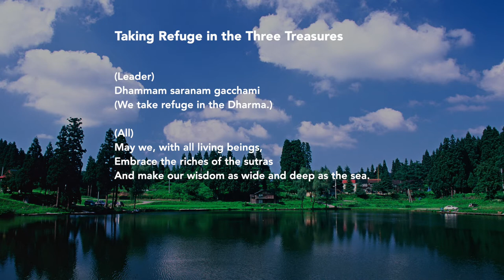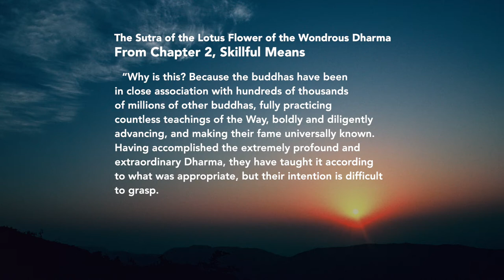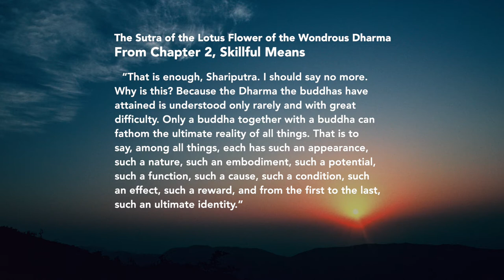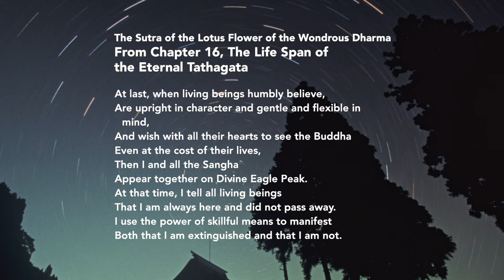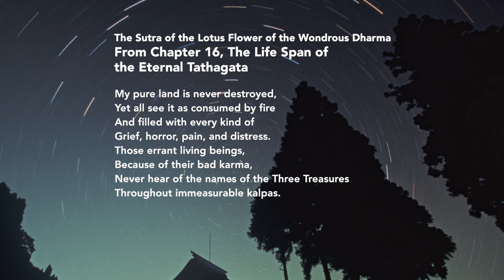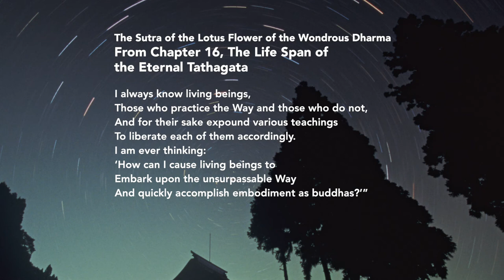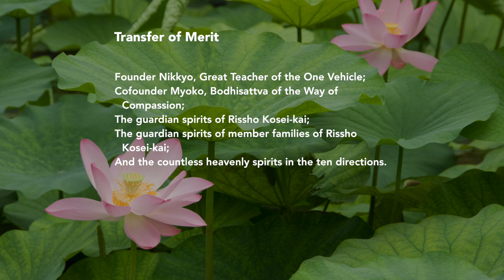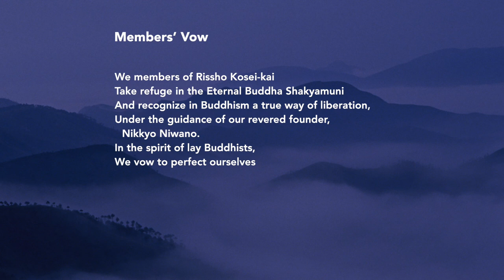Sutra recitation - English (short ver.) | Ch. 2 "Hoben" & 16 "Juryo" of the Lotus Sutra with daimoku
How do you seek the buddha wisdom?
Let us recite the excerpt from the Lotus Sutra and inquire into the profound wisdom and compassion of the Buddha, while chanting daimoku, praying for people's happiness and peace. It will enable us to lead lives making our actions and mind in accord with the Buddha’s teachings.
Namu Myoho Renge Kyo️.

00:00 Homage
00:27 Meditation on the Place of the Way
00:45 Taking Refuge in the Three Treasures
01:25 Invocation
02:22 Opening Verse

- The Sutra of the Lotus Flower of the Wondrous Dharma -
02:39 Chapter 2, Skillful Means (Hoben-pon)
05:13 Chapter 16, The Life Span of the Eternal Tathagata (Nyorai Juryo-hon)

09:43 Universal Transfer of Merit
10:06 Chanting of the Daimoku
11:00 Transfer of Merit
12:31 Homage
12:55 Members’ Vow

Reference:
📘Kyoten: Sutra Readings (excerpt)
📙The Threefold Lotus Sutra: A Modern Translation for Contemporary Readers (original)

About RKUK (Rissho Kosei-kai of the UK):

Welcome to RKUK's official channel on YouTube!
RKUK has come to London to share the true spirit of Shakyamuni Buddha. The precious and ancient scriptures of the Lotus Sutra are our guiding light. We are usually referred to as Nichiren Buddhism.

Rissho Kosei-kai is a global Buddhist movement of people who hope to manifest the Buddha’s teachings in our own lives, applying them in our homes, workplaces and local communities – working towards a more peaceful world. We join hands with the followers of all faiths and none, and with people from all walks of life to take part in peace activities at home and around the world.

Find Out More:

About, practices, events, spiritual journey, join, FAQ, Buddhist Centre

☸️Our Buddhist Centre in West London is open to anyone.
29 Ashbourne Road, London W5 3ED

Our perspective

The Lotus Sutra was written in India to end sectarianism and go back to the true spirit of the Buddha. It is revered throughout history as ‘the king of Buddhist sutras’ but is also inclusive and unites other sutras, finding the bodhisattva practice as the key to all living beings attaining buddhahood.

We see ourselves born as such One Vehicle movement for today in a direct line of Shakyamuni Buddha. We harmoniously integrate various Buddhist practices from basic to Mahayana Buddhism in accord with the true spirit of Buddhism permeating the Lotus Sutra. We actively engaging in interreligious cooperation and other peace activities with other non-faith organisations such as UN agencies.

We are usually referred to as Nichiren Buddhism. Chanting daimoku as a practice, we revere Nichiren as a great bodhisattva and practitioner of the Lotus Sutra. Through his teachings and practices infusing new life into the Lotus Sutra in the 13th century, we can understand Shakyamuni’s teachings correctly and more profoundly.

If you want to discover Buddhism’s gifts and values for yourself, we are open to anyone who wishes to learn and understand our faith.